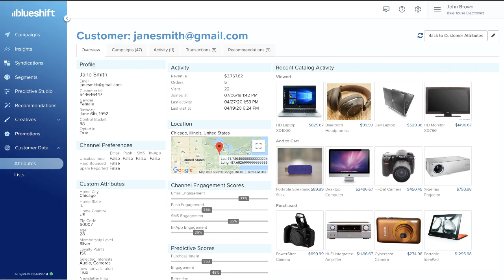Blueshift Platform | Single Customer View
Overview of Blueshift's Single Customer View.